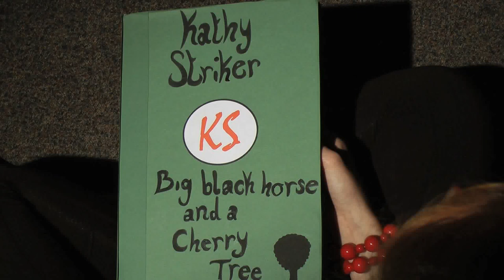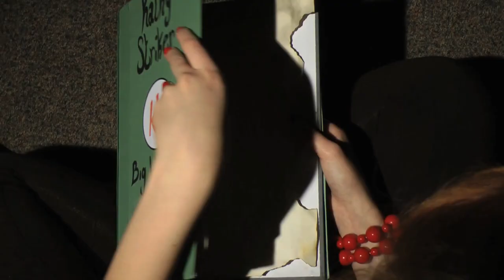Jayne and Daisy's Final Music Video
Problem with the sound, hopefully should be sorted now!
Featuring Sarah Green.

KT Tunstall - The Big Black Horse and a Cherry Tree.